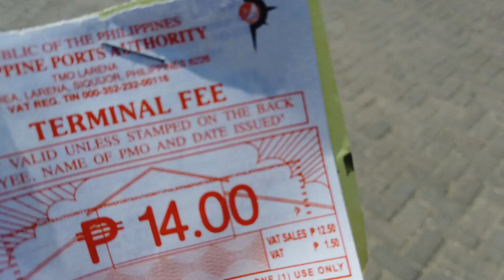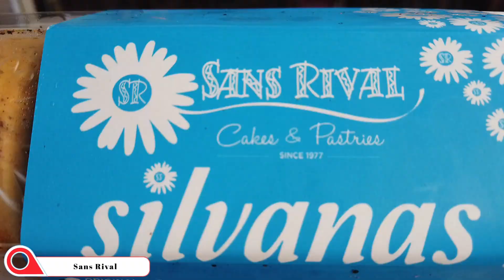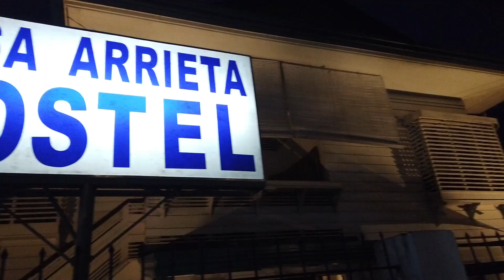Siquijor Island - Day 2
GEAR: DJI Mavic Mini, DJI Osmo Pocket, GoPro Hero 4, Xiaomi POCO M3, Tecno Mobile Spark 5 Pro

Hindi kailangan gumastos ng malaki para makapamasyal.  Tipid tips, guide, at mga teknik para sa travel na mura pero sulit.